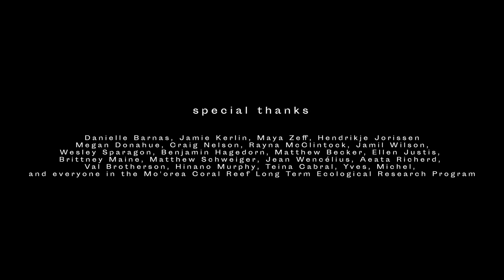Veins of an Island: How Spring Water affects Coral Reefs in Mo'orea, French Polynesia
On the island of Mo'orea, French Polynesia, water rains down into freshwater springs that weave through the land, just like blood through our veins, eventually bubbling up from the ground, and flowing onto fringing coral reef ecosystems. This is a natural process--but something is now happening to this water, threatening the health of the reefs and the island residents' drinking water. Narrated by traditional knowledge scholar Teurumereariki Hinano Murphy, "Veins of an Island" follows Dr. Nyssa Silbiger, who is working with her students and Mo'orean residents to better understand why this is happening, and how we can stop it.

Directed, shot and edited: Dr. Shireen Rahimi

Made with support from NSF Bio-OCE #1924281, California State University, Northridge, and Mo'orea Coral Reef LTER